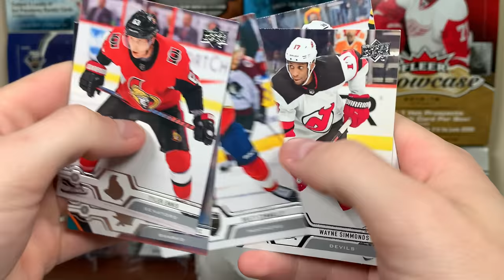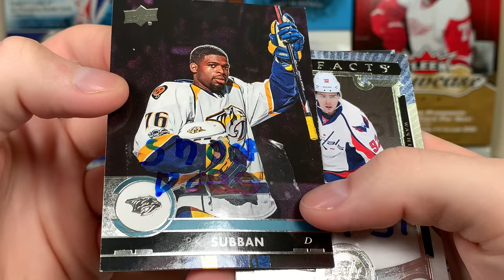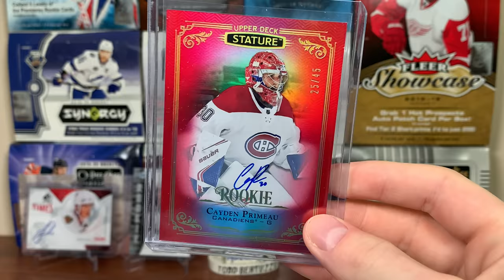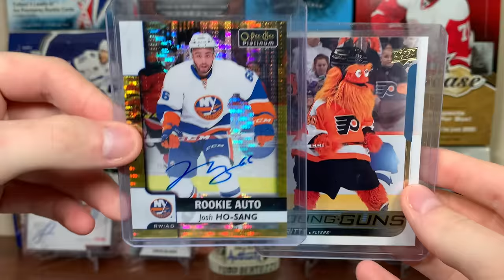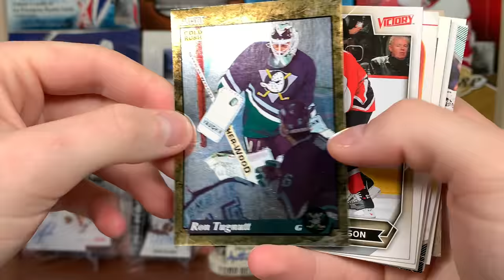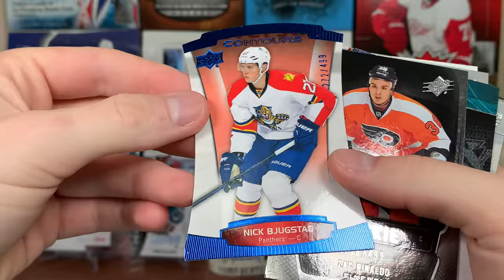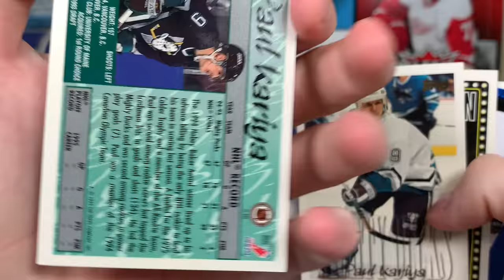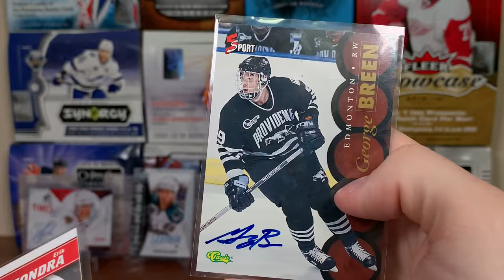this RANDOM small package COMPLETELY SHOCKED ME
MAIL #30 features multiple surprising packages with some really unexpected cards.

zeeree
Canada